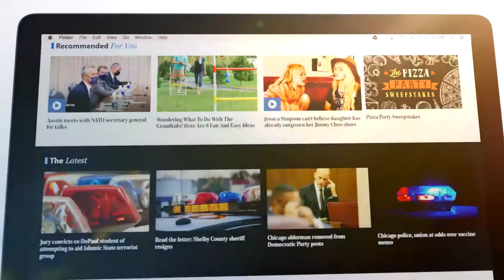newsvirginian.com new website video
Video advertising new website redesign for newsvirginian.com